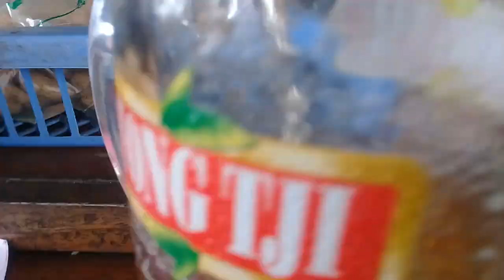Minum esteh segar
Sekedar berbagi saat minum es teh di hik,
Lokasi di wonogiri dekat kantor KP2KP (kantor penyuluhan dan konsultasi perpajakan)